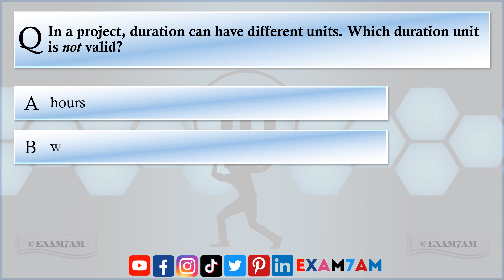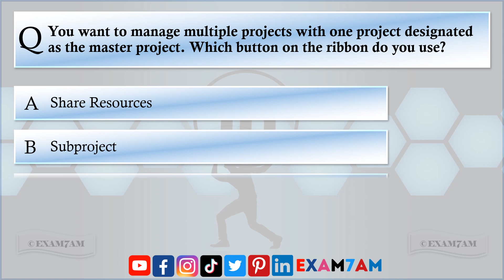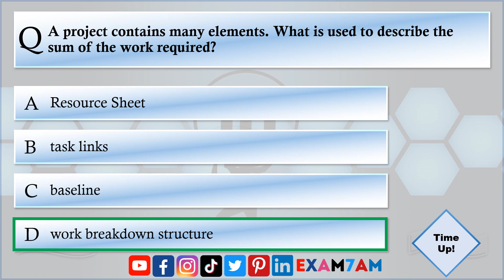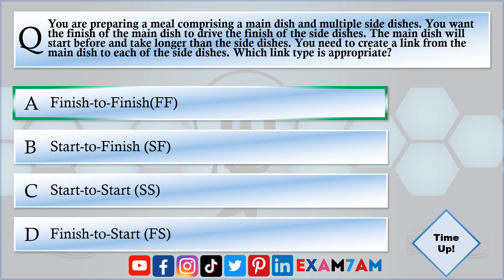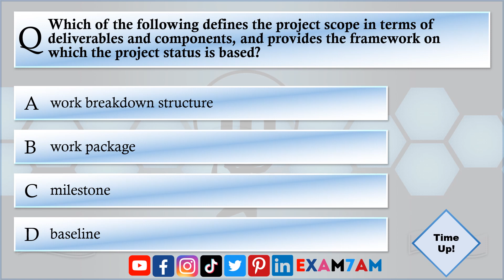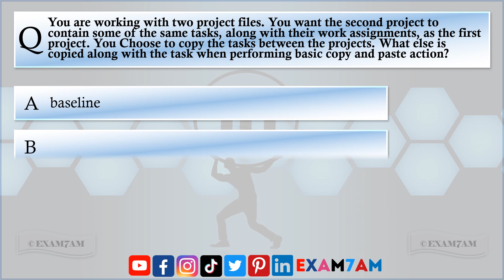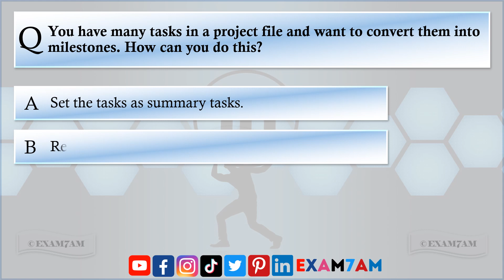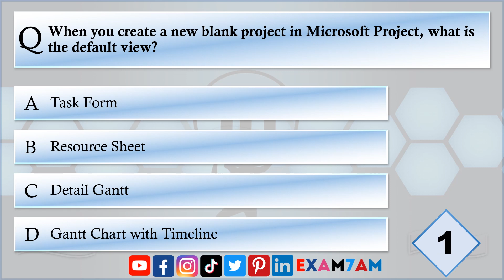Microsoft Project LinkedIn Skill Assessment Answer | Exam Preparation | LinkedIn Quiz Answers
Welcome to Exam Preparation! In this video, we will explore the Microsoft Project LinkedIn Skill Assessment, where you can demonstrate your expertise in Microsoft Project, a powerful project management tool used for planning, scheduling, and tracking projects.

The Microsoft Project LinkedIn Skill Assessment features multiple-choice questions covering a variety of project management topics, including project planning, resource allocation, task scheduling, and project tracking. Our video will not only provide you with answers but also offer detailed explanations to help you confidently approach these questions and showcase your Microsoft Project skills.

To further support your preparation, we've made the same set of multiple-choice questions available on our Visit our website to access these questions and their answers, allowing you to practice and enhance your understanding of Microsoft Project concepts before taking the assessment.

Stay up-to-date with the latest exam tips, study materials, and insights to succeed not only in the Microsoft Project LinkedIn Skill Assessment but also in other related exams and certifications. Follow us on all popular social media platforms under the username exam7am.

Join us as we dive into project planning, resource allocation, task scheduling, project tracking, and more within Microsoft Project. We'll provide comprehensive answers and explanations to help you navigate through the assessment successfully and demonstrate your proficiency in project management.